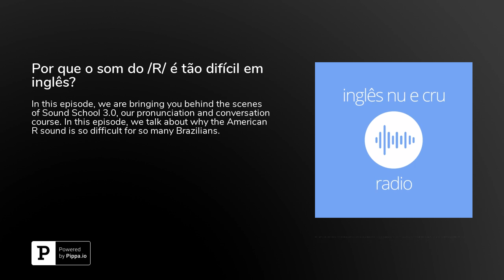Por que o som do /R/ é tão difícil em inglês?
In this episode, we are bringing you behind the scenes of Sound School 3.0, our pronunciation and conversation course. We have a section called 'Ask Me Anything' where you can ask us any questions about language, culture, whatever. In this episode, we talk about why the American R sound is so difficult for so many Brazilians. Para ganhar uma aula totalmente grátis pelo&nbsp;Cambly&nbsp;é só baixar o aplicativo ou ir diretamente para o site. Ao finalizar a sua inscrição não se esqueça de colocar o cupom&nbsp;inglesnuecru.**&nbsp;Baixe o aplicativo Cambly em seu iPhone**&nbsp;Baixe o aplicativo Cambly em seu Android**&nbsp;Inscreva-se em nosso curso Sound School 3.0!Nosso curso especializado para a pronúncia e no speaking para brasileiros.Nunca perca um episódio!&nbsp;** iTunes:&nbsp; Spotify:&nbsp; Castbox:&nbsp; Google Podcasts:&nbsp; Subscribe on Android:&nbsp;